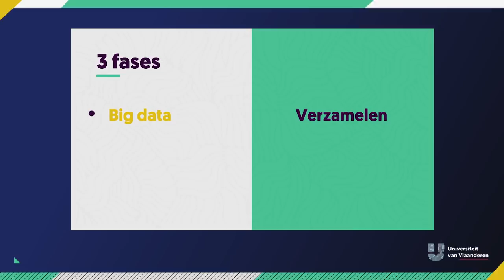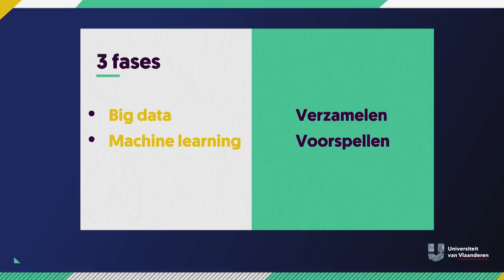Zorgt Waze voor meer sluipverkeer?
Waze, dé uitvinding voor de immer gedesoriënteerde mens die nooit in de file wil staan. Toch? Professor Tias Guns ziet dat iets anders. Want Waze is niet gewoon een simpel appje op je gsm. Er zit meer achter! Namelijk een ongelooflijk artificieel intelligentie systeem. Maar dat is niet altijd zo ethisch...